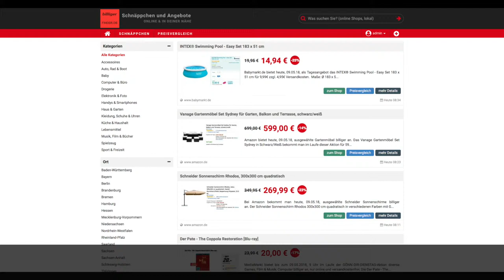Schnäppchen/Billiger des Tages 09.05.18 - Schneider Sonnenschirm Rhodos, 300x300 cm quadratisch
Heute ist Schnäppchen/Billiger des Tages - Schneider Sonnenschirm Rhodos, 300x300 cm quadratisch.